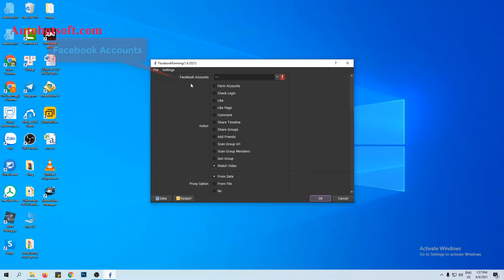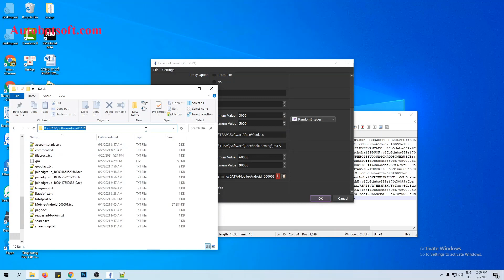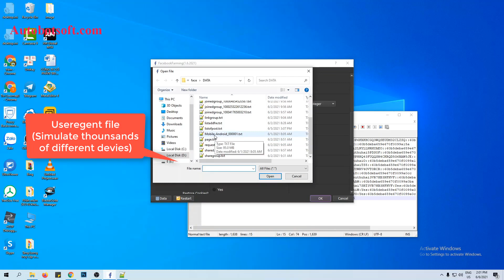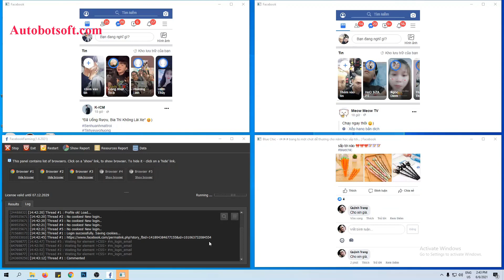How To Increase Facebook Likes | Facebook Farming Tool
Auto add friends
Auto comment
Like posts automatically
Like fanpage in bulk
Share group
Auto share group
Scrape group url automatically
Scrape Group members
Auto share to timeline
Get more Facebook video views
Get more unlimited Facebook followers
Manage unlimited accounts
Run with various types of proxies
Runs with multiple threads
Farm accounts: Simulate human activities(Scroll timeline, like random, watch videos, etc.)"